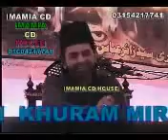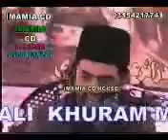Allama Nasir Abbas Shaheed yakam 1 Muharam par khas Majlis Quran aur Shia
Majalis From Pakistan